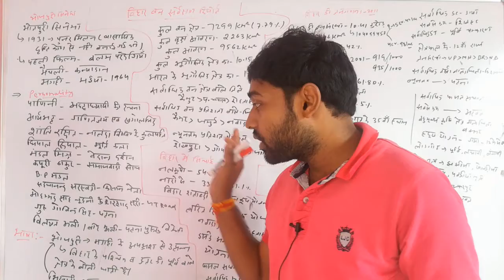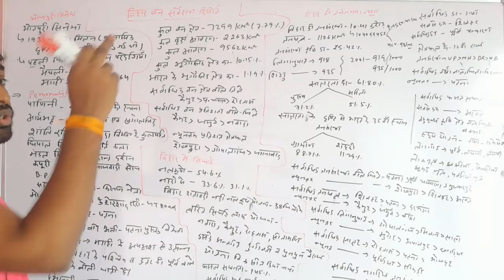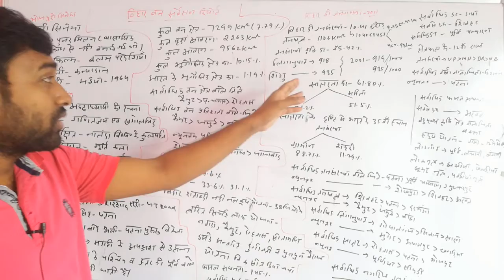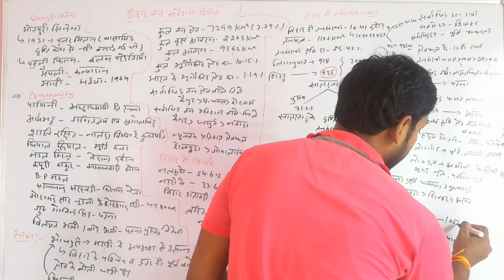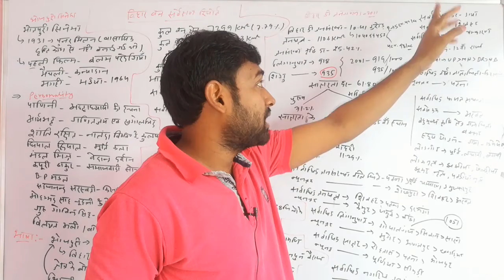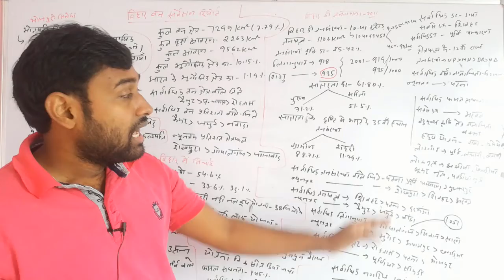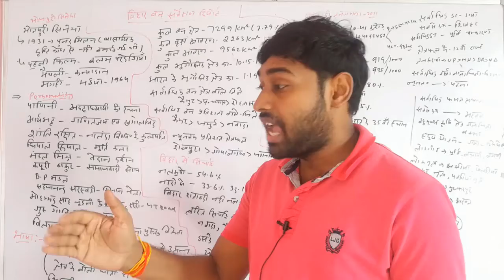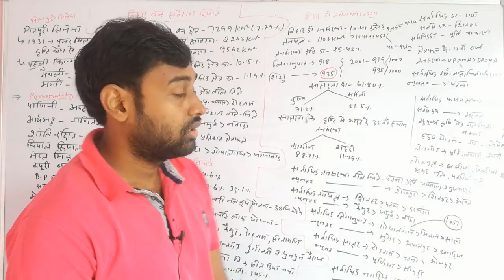सम्पूर्ण बिहार का परिचय Master Video For BPSC,ALL BIHAR Exam, UPSC, BANK,SSC, PART-3